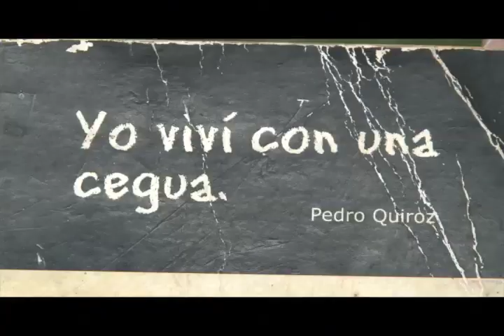ASI ES NICARAGUA UN DIÁLOGO CON EL DRAMATURGO PEDRO QUIROZ